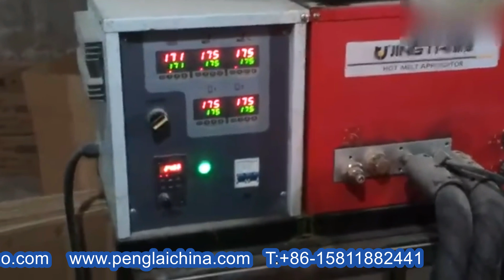hand soap boxing cartoner equipmnet fully automatic sanitary product packer máquina de jabón sólido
basic parameter of YX-CP series Horizontal cartoning machine blister boxing cartoner end packaging line Equipo de embalaje:
model YX-CP100
Encasing speed 30-120 case/min
Box Quality requirement 250-350g/m*m
Dimension range (L× W× H) (50-180)mm* (30-85)mm* (15-50)mm
Leaflet
Quality requirement 50-65g/m²
Unfolded leaflet specification L× W (80-300)mm*(70-210)mm
Folded leafilet specification(1-4)*(L× W) (70-210)mm*(20-40)mm
Compressed air Working pressure 0.5-0.7mpa
Characteristics of soap boxes cartoning equipment fully automatic:
1.It adopts PLC control, frequency inverters control speed, electrical element are all used international famous brand;
2. Adopt human-machine interface;
3.Automatically displaying device for malfunction, cartoning speed and finished products counting;
4.Automatic check the neglected cartoning and waste picked out for products and leaflet
5.It is easy to understand and operate, work stably.
6.It doesn’t inhale leaflet without products and dosen’t inhale box without leaflet.
7.It idles and doesn’t push products if there is no products or products supply does not reach the designated position. Machine will work automatically with reinstatement of products supply
8.It stops automatically if there is no box or continuous no leaflet.
9.It is easy to replace different products.
10.The machine can be used alone,besides,it can be linked to work with blister packing machine,bottle filling machine and heat shrink packing machine.
Guarantee: for all the machine, it claims three years for guarantee.(Excluded from the warranty are problems due to accidents, misuse, misapplication, storage damage, negligence, or modification to the Equipment or its components. ALSO THE EASY BROKEN SPARE PART IS NOT INCLUDED IN THE GUARANTEE)
Installation: after the machine arrive your factory,if you need,our technician will go to your place to install and test the machine and also training your worker to operating the machine (The time of train depend on you worker). The expenses (air ticket ,food , hotel,the travelling fee on your country) should be on your account and you need paid for the technician USD50 per day. also you can go to our factory to do training.
After service: If you get the problem on the machine ,our technician will go to your place to fixed the machine as soon as possible. The cost should be in your account.(as above).
For more information about the various machines filling packing equipments like Model YX-CP100 hand soap boxing cartoner equipmnet fully automatic sanitary product packaging equipment máquina de jabón sólido from our superb cosmetic machinery factory,plz browse our another website business video as well as follow PENGLAI INDUSTRIAL CORP business